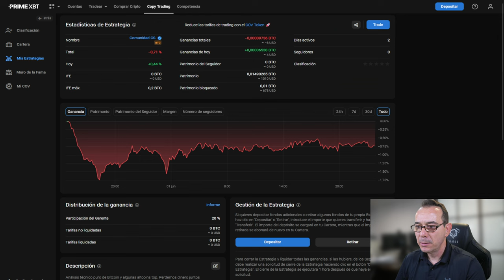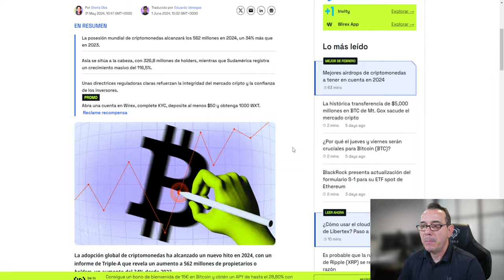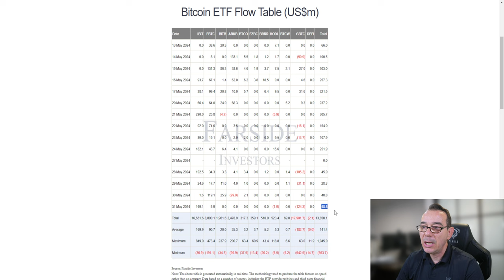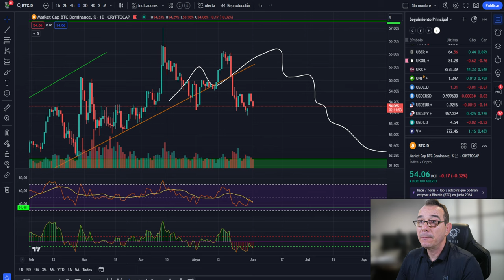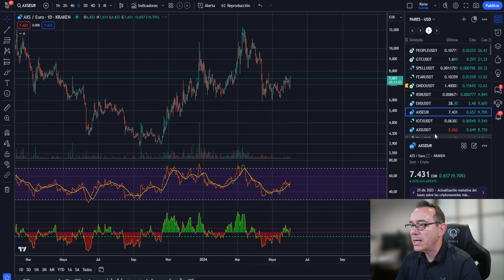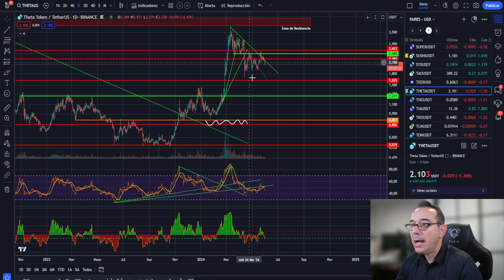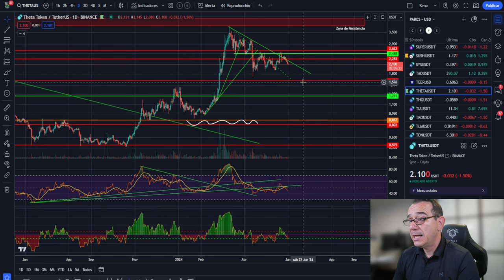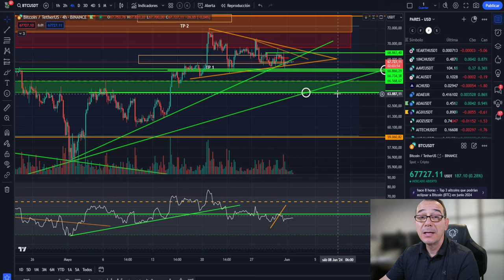💥Bitcoin lo estabas esperando 💵 562 millones a final de 2024💥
LINK DEL COPY TRADING Primero abrir la cuenta con el link de abajo para tener el 7% extra

0:00:00 bitcoin los estabas esperando
0:0:21 Bitcoin 562 millones
0:04:44 Bitcoin HOY al dia